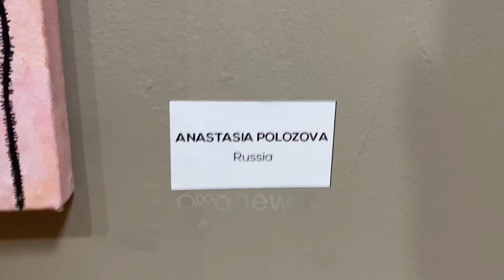Ekspozitë për 8 Mars/ Piktorë dhe fotografë të Ballkanit bëhen bashkë në Pogradec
Diku me protestë, diku me marshim e në Pogradec më ekspozitë. Kështu është pritur dita e grave dhe vajzave në qytetin e juglindjes. Fotografë e piktorë nga i gjithë Ballkani u bënë bashkë për një ekspozitë kuashtuar gruas. Edicioni i 8-të i ekspozitës e cila ka në qendër Ditën Ndërkombëtare të Gruas ka mbërritur në Pogrdec.

Një ekspozitë ku marrin pjesë fotografë dhe piktorë nga Ballkani dhe Europa, punime me anë të të cilave përcjellin botën e vajzave në dimensione të ndryshme. Ekspozita ka mesazhe të forta, nisur edhe nga ngjarjet e fundit në Shqipëri.

"E vërteta është se këtë vit është më aktuale dhe e kemi parë figurën e femrës në pozitë shumë të vështirë, për shkak të ngjarjeve tragjike që ka ndodhur. Është tamam zëri i kësaj ekspozite," tha Sajmir Ahmeti.

Bota e Gruas dhe Dashurisë shprehet mjaft bukur përmes pikturës dhe fotografisë e para se të japim mesazhe nëpërmjet artit duhet që të edukojmë brezat për të respektuar gruan.

"Kauza që kemi brenda vetes, ndonjëherë nuk dimë as rrugët që duhet të ndjekim. Është një labirint i tëri që unë e kam sjellë në këtë formë," tha Marjana Goxhabelliu.

"Sot piktura ime prezanton dashurinë. Ngjyra e kuqe përfaqëson dashurinë dhe dy mjellmat që ndjekin dashurinë," tha Jelene Vusuroviç, piktore nga Mali i Zi.

Ekspozita përmbante jo vetëm piktura por edhe fotografi nga disa vende të europës ku binte në sy edhe një punim e një autoreje ruse e cila ka sjellë vajzen me xhamadan dhe flamur shqiptar.